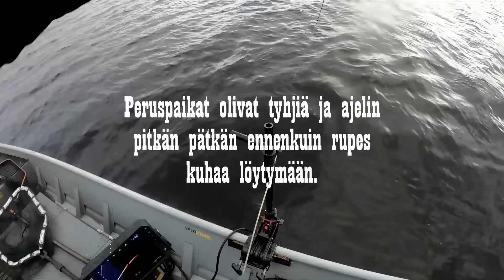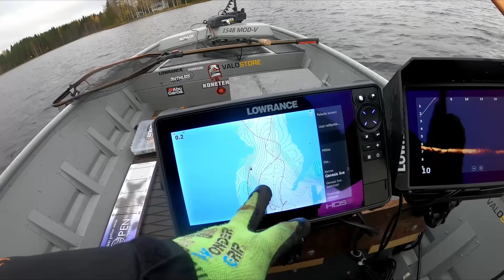VIIMEISIÄ REISSUJA AVOVESILLE | KUHAN JIGIKALASTUSTA SYVÄRILLÄ!